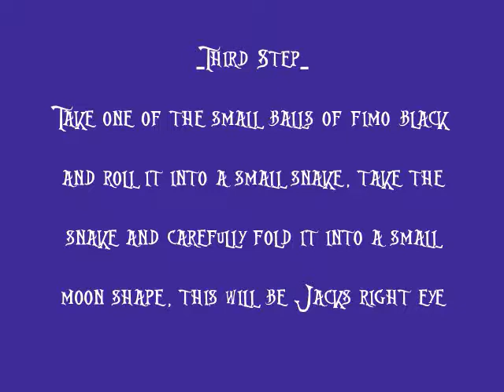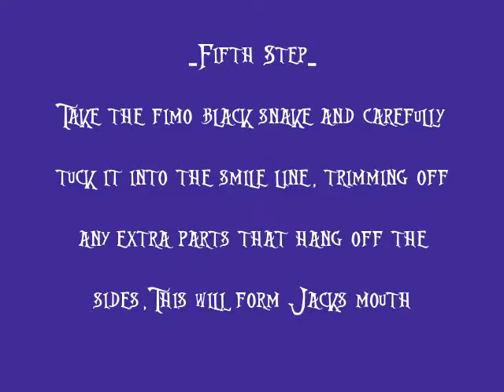Mini Jack Skellington Clay Tutorial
**Open me** This tutorial was requested by socraftilicous, I wanted to try and do a clay tutorial and this is what I ended up coming up with! I hope everybody likes it I worked very hard on it and I'm super excited to reveal it! If you try it and record it on a video, send me the link in a message I'd love to see your charms!!! Thank you soooo very much for watching!!! let me know if you'd like any other tutorials from my charm updates!!